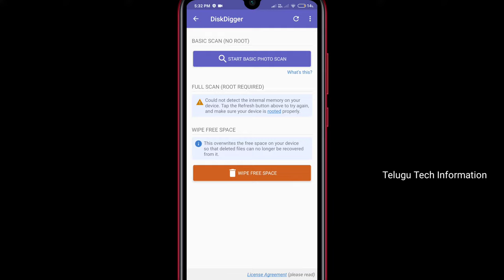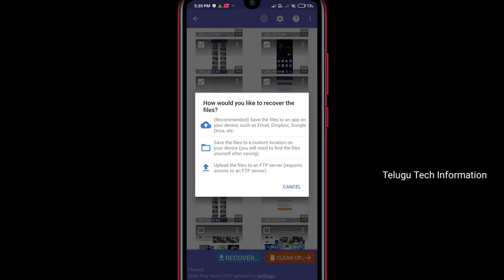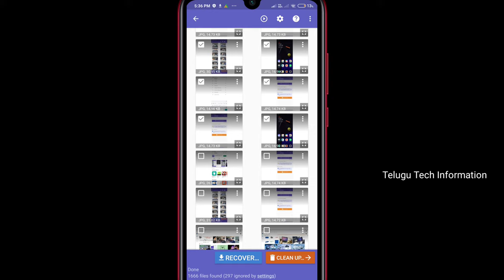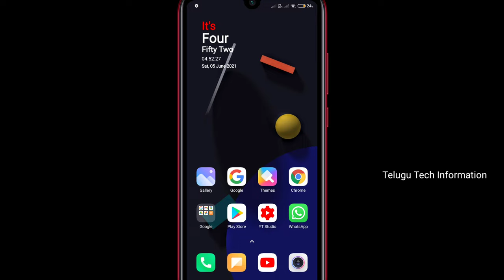How to recover deleted photos Telugu || factory reset photo's download in Telugu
# howtorecoverdataintelugu

# recoverphotosintelugutechinformation

Hello friends these video show about how to recover / restored deleted photos after factory reset in Telugu

These app available in playstore it's official app to recover you're photos